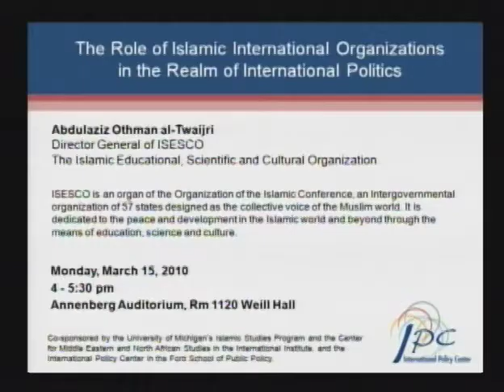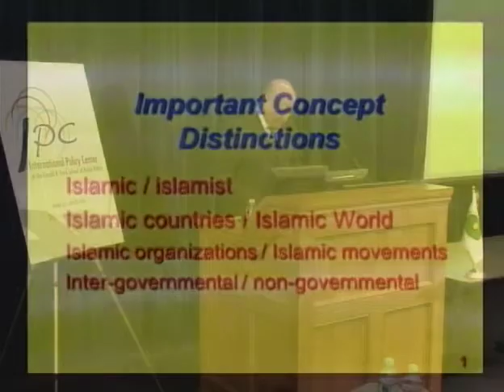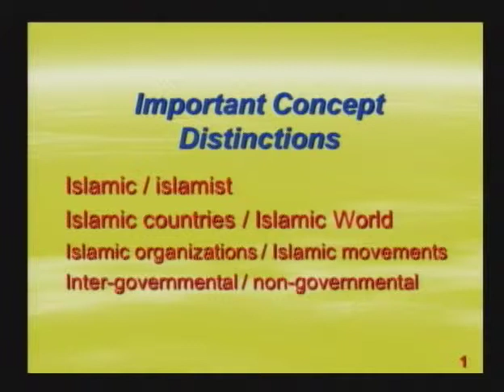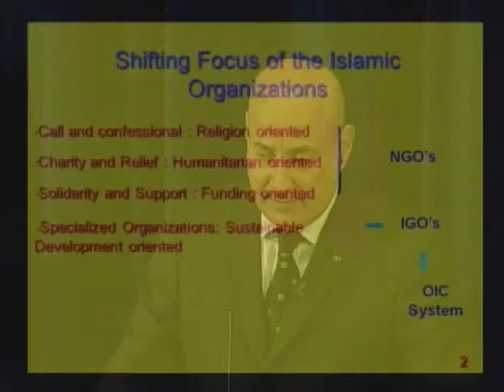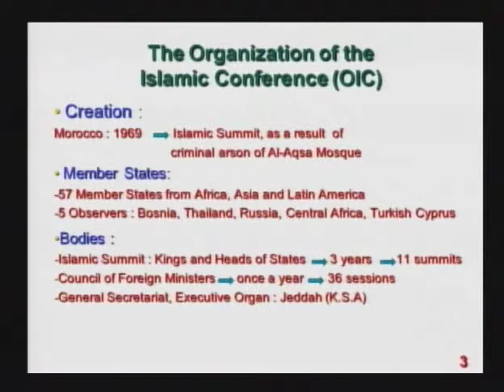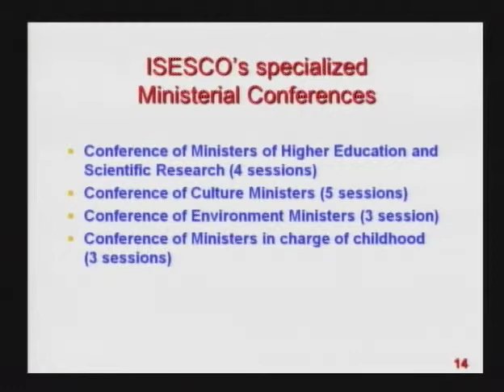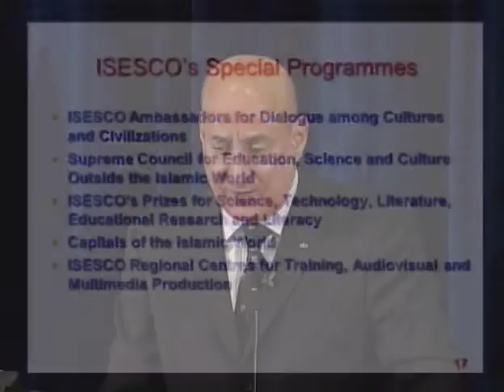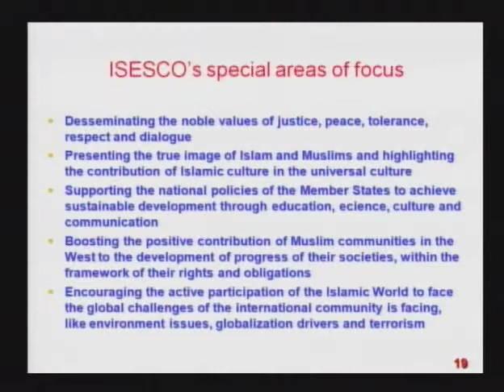Abdulaziz Othman Al-Twaijri: International Islamic Orgs. in Int. Politics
Abdulaziz Othman Al-Twaijri, the Director General of the Islamic Educational, Scientific and Cultural Organization (ISESCO), talks about the role of international Islamic organizations in international politics. April, 2010.